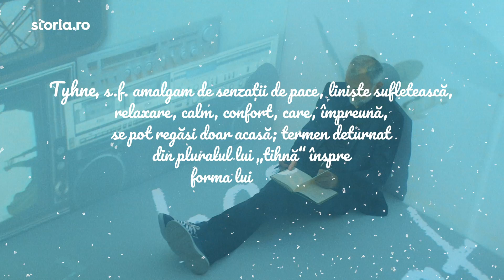Hygge la noi | Votează cuvântul TYHNE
Intră pe 🗳️ 🗳️ și votează cuvântul românesc prin care preferi să traducem termenul danez “hygge”.
Ai de ales între 6 cuvinte. Două sunt inventate de Iv cel Naiv, două sunt create de Iulian Tănase, iar alte două vin de la publicul Storia.ro.
TYHNE e propunerea lui Iulian Tănase și, odată adoptat, ar avea următoarea definiție:
TYHNE, s.f. Amalgam de senzații de pace, liniște sufletească, relaxare, calm, confort, care, împreună, se pot regăsi doar acasă; termen deturnat din pluralul lui „tihnă“ înspre forma lui „hygge“; „tyhne“ și „hygge“ sunt asemănătoare ca formă și au același număr de litere, cinci.
Cum ți se pare? E plăcut de pronunțat? Te-ai vedea folosindu-l în discuții despre starea de fericire deplină de acasă? Dacă bifează criterii importante pentru tine, votează-l
Dacă nu e chiar pe gustul tău, mai ai alte 5 cuvinte între care să alegi:
OMMI, adj., adv. 1. capacitatea unui spațiu de a face un om să se simtă minunat. *Ce ommi e la tine acasă!* s.m. 2. stare de bine interior provocat de condiții exterioare plăcute de confort, siguranță, liniște. *Puține locuri de pe Pământ mă fac să mă simt ommi*. adj. 3. momente de intimitate plăcută petrecute împreună cu cineva sau singur. *N-am mai venit la petrecere, am avut o seară ommi*. 4. minunat, special. *Îl știu pe Mihai, chiar e ommi*. Creat din Om + mi(nunat).
LONO, s.n. Amestec de pace, liniște, confort, relaxare, întocmai ca acela pe care îl exprimă cuvîntul „hygge“.
ZENERITATE, s.f. Stare de bine ale cărei ingrediente de bază sunt zen-ul și serenitatea. Pace (interioară și exterioară), confort (interior și exterior), relaxare.
PRIMIDOR, adj.1. Spațiu cald, plăcut, confortabil care generează o stare interioară de bine. *Livingul primidor ne-a făcut pe toți să petrecem mult timp împreună*. 2. Calitatea unui loc sau a unei persoane de te face să te simți atât de bine primit, de a petrece un timp atât de plăcut, încât absența acestora provoacă un sentiment intens de dor. *Ce oameni primidori! Nici n-am plecat bine și voiam să mă întorc la ei*. Creat din Primi + dor.
BINIȘTE, s.f. 1. Stare sufletească pozitivă, lipsită de zbucium, de frămăntări. 2. Calitatea unui moment sau al unui spațiu de a inspira o liniște aducătoare de bine, un calm binefăcător. Creat din Bine + Liniște.
Vrei să înțelegi un pic mai bine ce înțeleg danezii prin “hygge”, înainte să alegi? Am povestit pe larg aici
Pe 23 noiembrie aflăm care e cuvântul câștigător pentru hyggelanoi! Rămâi la curent cu ce postăm